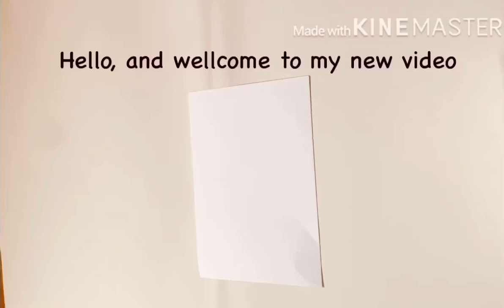Star girl fading into a galaxy • Submission for a contest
Hello, this is a submission for Minty’s Sketchbooks contest